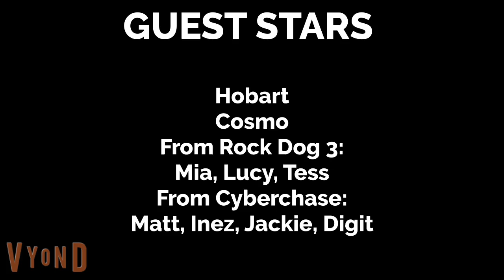(Labor Day Special) Me and my friends read scary THX stories around the campfire (Part 2)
Guest stars: Hobart, Cosmo, Mia (Rock Dog 3), Lucy (Rock Dog 3), Tess (Rock Dog 3), The Cybersquad (Matt, Inez, Jackie, and Digit) (Cyberchase)